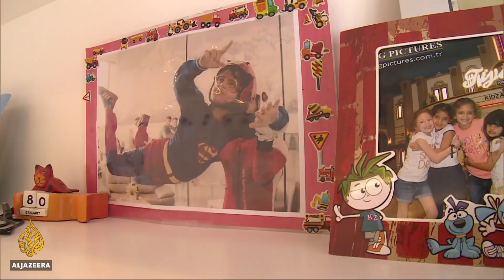🇶🇦 Qatar tests technology to detect autism in minutes | Al Jazeera English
Technology is being tested in Qatar to help doctors diagnose autism in minutes rather than months. The first study of its kind in the region has found at least one in 100 children in Qatar suffer from some form of the disorder. The figure had previously been put at three in every 10,000. Now, researchers hope an eye-tracking device could help detect the condition as early as possible.

Al Jazeera’s Cara Legg reports from Doha.